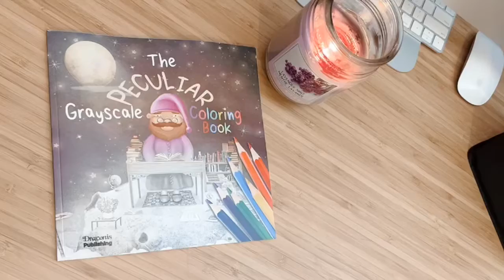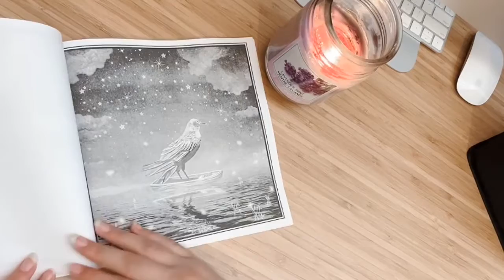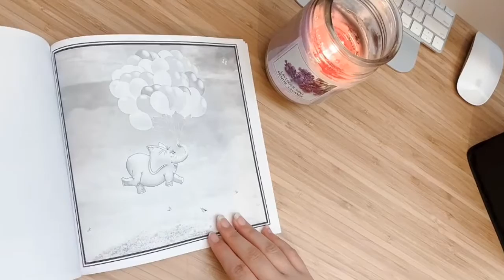The Peculiar Grayscale Coloring Book By Draconis Publishing